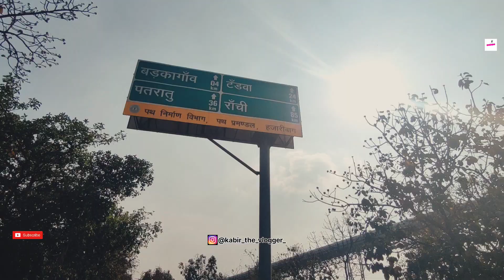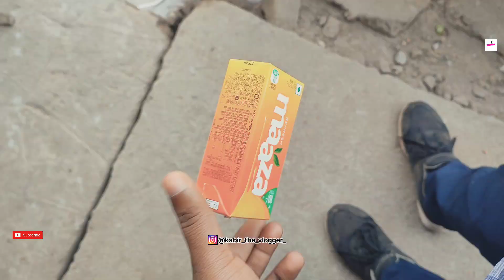गाँव देहात की शादी | विवाह से 1 दिन पहले पहुंचे अतिथि | Village Ki Shaadi